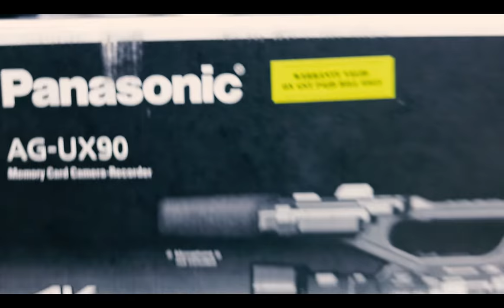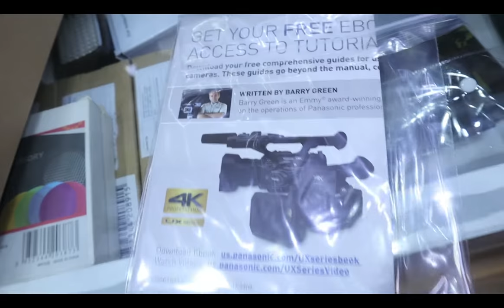Unboxing of Hollyland Mars 400s & Panasonic UX-90 || Unlock 1.0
Unboxing video of Hollyland Mars 400s & Panasonic UX-90 for my videography business..

Store Mentioned:
Mafsee cameras & Departmental Stores
162/164 ,Near Mc-Donald Restaurant,
Opp C.S.T Railway Station,D.N Road,
Fort, Mumbai, Maharashtra 400001
Location Google Map :

Contact Person:
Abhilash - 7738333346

Equipments used for this Video :
Shoot On            : Canon EOS M50